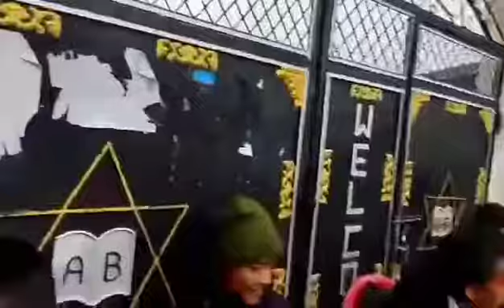खत्री बन्धुहरु ताराखोला सिलेको कुल देवतामा रमाउदै सिलेबासी हरु@Tarakhola_Ramugckamal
खत्री बन्धुहरु ताराखोला सिलेको कुल देवतामा रमाउदै सिलेबासी हरु

यस्तै राम्रा मौलिक अनि देश बिदेशका खबर र गतिविधि सधैं ताजा राख्ने अर्गानिक र मौलिकता बोकेका भिडियोहरु हेर्न र रमाउनको लागी तपाइकै सहयात्री ताराखोला म्युजिक फिल्मस् बाग्लुङलाई लाईक सब्क्राईब अनि सेयर गरेर सक्दो साथ माया ममता र प्रतिक्रिया दिनुहोला है ..!!!
©® Ramu GC Kamal 1991
सामाजिक सन्जालमा फेक आईडी बाट बच्नुस र अफिसियल पेज र ग्रुपलाई मात्र फ्लो गर्नुहुन सम्पुर्णमा ताराखोला म्युजिक फिल्मस् बाग्लुङ्ग तथा कमल जि.सी. रामु हार्दिक अपिल गर्दछ!!!💘🙏
साथै, हामी ताराखोला म्युजिक फिल्मस् बाग्लुङ्ग तथा रामु जि.सी. कमल अब सबै सामाजिक सन्जालमा भेट्न र फ्लो गर्न सक्नु हुनेछ साथै तपाईहरुको सल्लाह सुझाzब अनि प्रतिक्रिया हौसला प्रेरणा सधै हाम्रो लागि आशिर्वाद रहिरहने छ, आशा छ पक्कै पनि हजुर हरुको साथ सपोर्ट रहिरहनेछ...! 🙏🙏💖💖👏👏🙏💖💖

🙏सम्पुर्ण ताराखोला म्युजिक फिल्मस् बाग्लुङ्ग तथा कमल जि.सी. रामु ताराखोला गाउँपालिका-१, अमरभुमी, अर्सल, पैयुबोट 🙏
हार्दिक आभार अनि सम्झना
आमा-: नन्दकुमारी जि.सी.(Nanda Kumari GC)
श्रीमती-: शोभा सुवेदी जि.सी. ( Shova Subedi GC)
छोरा-: प्रबेश जि.सी. बाबू (Prabesh GC Babu)
साथमा
कमला जि.सी, प्रतीक्षा आचार्य, प्रतीक आचार्य, कन्चन सुवेदी, निभा सुवेदी र निरभ सुवेदी
तथा समस्त जि.सी. परिवार बाग्लुङ्ग एवब सुवेदी परिवार नवलपुर

©®Tarakhola Music Films Baglung 1991
Rights This Video Employ OF Tarakhola Music Films Baglung 1991
Marketing By Tarakhola Music Films Baglung And Ramu GC Kamal 2022
Thanks All Of YoU Plz Likes, Shared, comments & Subscribes We And Our Official Channel.